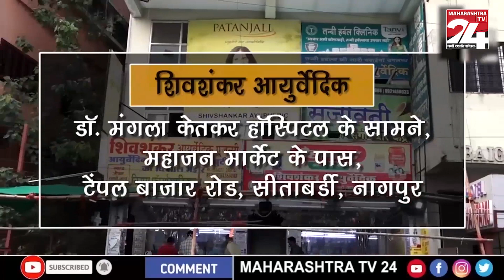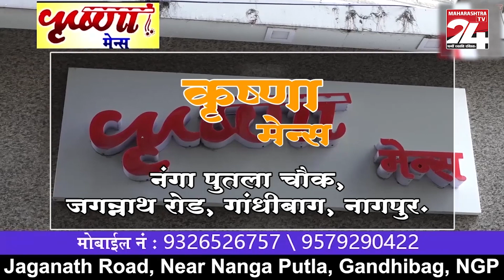MAHARASHTRA BULLETINE || 01 DEC 2023 || 12 : 30 PM